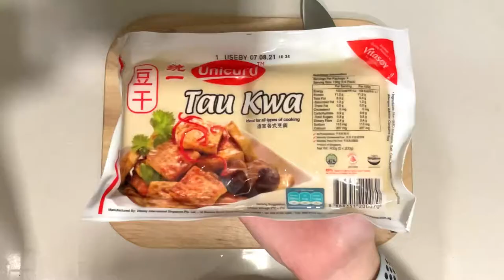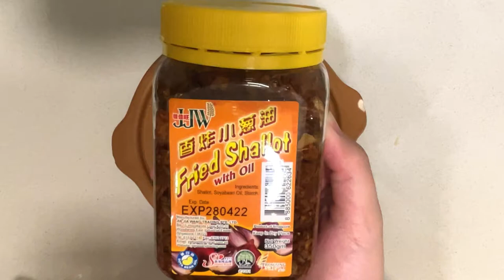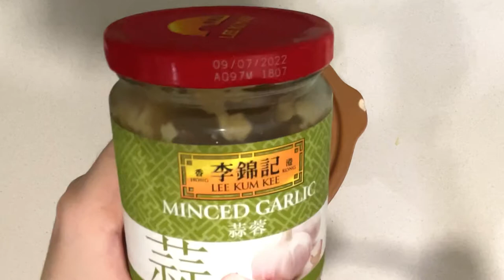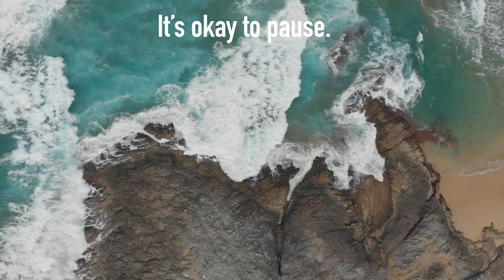Braised Pork 卤肉 | Slow Cooker Recipe | MUST TRY!!!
You MUST TRY this Slow-Cooker recipe of Chinese/Taiwanese Braised Pork!  It is SO EASY you won't believe it...  I have included various time-saving tips and tricks while NOT compromising on flavour.  I'm sure you will be impressed if you try it :)

Remember to turn on CC for subtitles ^^

📝 INGREDIENTS 📝

Pork Belly 900g-1kg (cut into 1 inch chunks)  - trust me, you do want to make a big batch :)

3 tbsp fried shallots
2 tbsp minced garlic
2 tbsp dark soy sauce
2 tbsp rock sugar / brown sugar
2 tbsp rice wine
1 tsp Chinese five spice powder (or 1-2 star anise)
1/2 tsp white peper
50ml soy sauce
500ml water

Note:
Soy sauce to Water ratio should be 1:10.  You can adjust quantities according to size of your cooker.

Optional (but HIGHLY recommend!!!)
Firm tofu
Hard boiled egg

🎵 MUSIC 🎵

⭐ ABOUT ME ⭐
I am a working mum of 2 active boys (3 and 5 years old) with a full time corporate job living in Singapore.  Leading a hectic urban life, I have accumulated a list of EASY and QUICK recipes which I rotate when meal prepping mainly for my kids.  Time-saving tricks and simplicity is key for me with my busy schedule (and no helper)!

While I enjoy learning or watching more exotic or creative recipes, the reality (on most days) is I need to churn out a meal quick.  Therefore my motto for cooking is:
"Minimum effort (quick and easy), Maximum output (yummy and nutritious)".
Most of my recipes are adapted from the internet or other youtubers.  I hope you enjoy the video and find these recipes helpful and easy to follow.